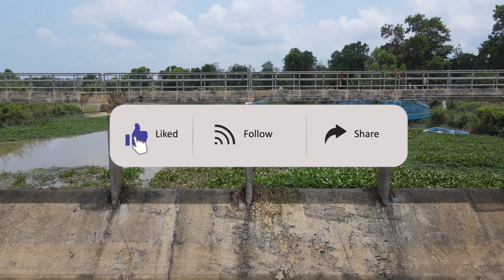28 5 22 Regntiden Update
Siamholm videoThailand
Del Kommenter Like